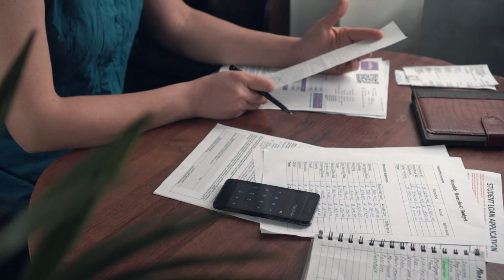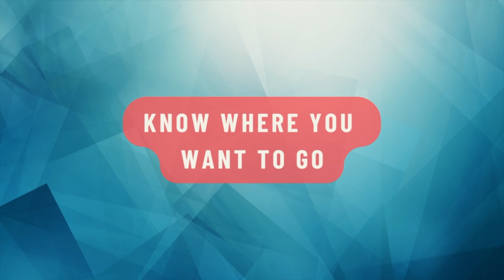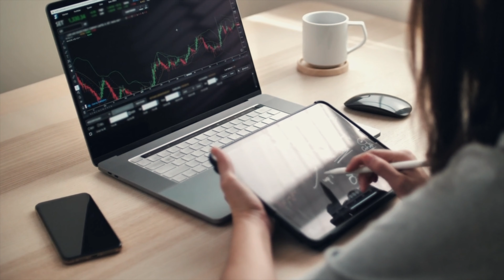How To *Actually* Glow Up Your Finances (In 5 Steps)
In this video I look at how to ACTUALLY glow up your finances in 5 simple steps from a financial adviser!

📚RECOMMENDED FINANCE BOOKS:
Girls That Invest by Simran Kaur ➡️
The Psychology of Money ➡️
Rich Dad Poor Dad ➡️
You Are a Badass at Making Money ➡️
The Millionaire Fastlane ➡️
Your Money or Your Life ➡️

✨ ABOUT ME:
I'm a financial adviser based in New Zealand 🇳🇿 helping Kiwi's into homes! 🏠
I specialise in Mortgages and KiwiSaver and on this channel we explore all things personal finance, Mortgages and KiwiSaver. My aim is to inspire, educate and empower you to take charge to create a financially independent future for yourself 💸
I hope you enjoy the ride as I share everything I know and am learning along the way.
Nicola xx

⏰ Timestamps:
0:00 Intro
0:25 Step 1
0:56 Step 2
2:07 Step 3
2:54 Step 4
3:21 Step 5

This content is for education and entertainment purposes only. My videos are always general advice only. There is no product advice, strategic advice or investment advice. My videos and content do not take into consideration your situation, goals and needs. Please always get professional personal advice from a licensed Financial Adviser and always read the PDS, fine print, fees and charges so that you are always informed and educated before making any financial decisions.